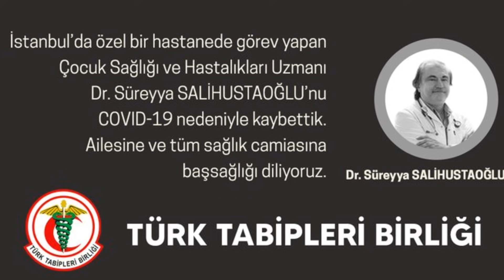Fahrettin Koca KARA Haberi VERDİ! SON DAKİKA Haberi Açıklaması